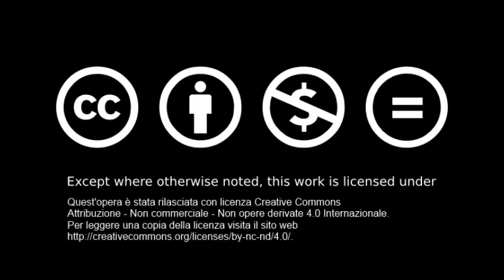BluReggae - Alessandro Scanzo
Una mia composizione del 2013

Quest'opera è stata rilasciata con licenza Creative Commons Attribuzione - Non commerciale - Non opere derivate 4.0 Internazionale. Per leggere una copia della licenza visita il sito web